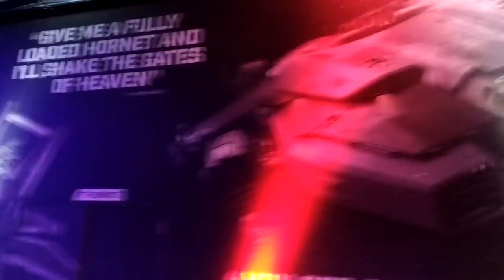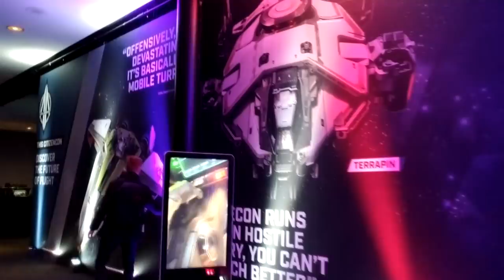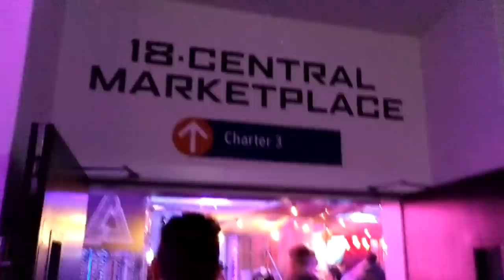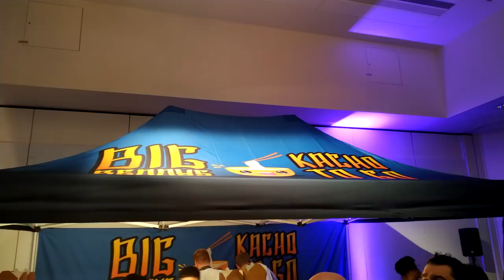Cómo vivimos CitizenCon 2949 - EL HANGAR - Español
Un repaso de los interiores de la Citizen Con y como lo vivimos.